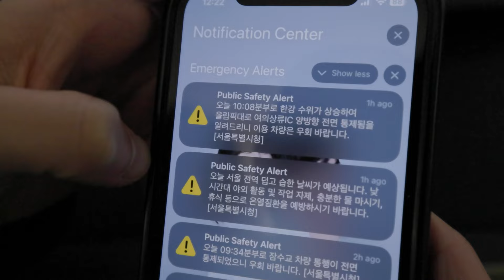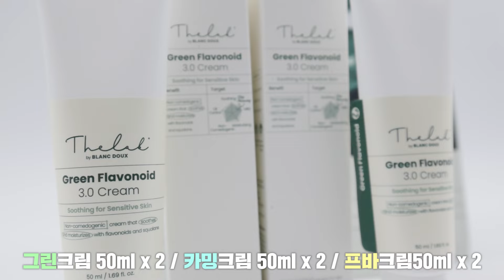민감성 붉은기 싹- 잡아주는 "진정 장벽크림" 반값에 가져왔습니다.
🧴티동 X 더랩 바이블랑두 장벽크림 앵콜마켓🧴

🧴마켓 기간
7.29(월) 오후 19:00 ~ 8.2(금) 오후 11:59

🧴마켓구성
1. 티동박스
-본품 :  올리고 히알루론산 카밍 크림 50ml 1개 + 그린 플라보노이드 3.0 크림 50ml 1개 + 올리고 히알루론산 저분자 딥 토너 300ml 1개
-증정품 : 올리고 히알루론산 저분자 딥 토너 50ml 1개 + 그린 플라보노이드 2.0 마스크 3매 + 랜덤 샤쉐 6종
정가 77,000원 ➡ 할인가 39,900원 (48%할인✨)

2-1. 수분 장벽 크림 듀오 세트
-본품 : 올리고 히알루론산 카밍 크림 50ml 2개
-증정품 : 그린 플라보노이드 2.0 마스크 3매 + 랜덤 샤쉐 6종
정가 46,000원 ➡ 할인가 20,100원 (56%할인✨)

2-2. 자극 진정 크림 듀오 세트
-본품 : 그린 플라보노이드 3.0 크림 50ml 2개
정가 50,000원 ➡ 할인가 22,400원 (55%할인✨)

2-3. 보습 장벽 크림 듀오 세트
-본품 : 프리바이오틱세라™ 크림 50ml 2개
정가 70,000원 ➡ 할인가 29,300원 (58%할인✨)

2-4. 장벽+진정 크림 세트
-본품 : 올리고 히알루론산 카밍 크림 50ml 1개 + 그린 플라보노이드 3.0 크림 50ml 1개
정가 48,000원 ➡ 할인가 21,150원 (56%할인✨)

+추가구성
1. 보습 장벽 크림
-본품 : 프리바이오틱세라™ 크림 50ml 1개
-증정품 : 랜덤 샤쉐 6종
정가 35,000원 ➡ 할인가 16,700원 (52%할인✨)

2.수분 장벽 크림
-본품 : 올리고 히알루론산 카밍 크림 50ml 1개
정가 23,000원 ➡ 할인가 10,900원 (53%할인✨)

3.자극 진정 크림
-본품 : 그린 플라보노이드 3.0 크림 50ml 1개
정가 25,000원 ➡ 할인가 11,500원 (54%할인✨)

4.수분 마스크 + 진정 마스크
-본품 : 올리고 히알루론산 워터리 스킨 마스크 10매 + 그린 플라보노이드 2.0 마스크 10매
정가 60,000원 ➡ 할인가 19,600원 (67%할인✨)

🚛전제품 무료배송(도서산간 포함!!)
🏆티동마켓 단독 구성
🏆세트 할인율 최대 58%
1. 플리커스 카카오톡 채널 친구추가 하세요.

💸 유의사항
5. 본 프로모션은 브랜드 사정에 의하여 사전 공지없이 중단될 수 있습니다.
6. 기타 문의사항은 플리커스 온라인몰 고객센터로 연락 부탁 드립니다.
📞문의사항 : 고객센터와 카톡문의를 통해 문의가 가능합니다.

👉 카카오톡 : @플리커스 친구추가 후, 문의사항 전달
👉 고객센터 : 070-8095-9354/ 평일 10:00 - 17:00 / 주말 공휴일 휴무 / 점심시간 (12:00 - 13:00)
** 고객센터의 경우 통화량이 많아, 플리커스 채널톡 문의주시면 빠르게 응대 도와드리겠습니다.

*제품 유통기한
-상세페이지 참고

00:00 인트로
1:08 진정크림, 장벽크림 차이
1:30 마켓 기부
1:45 장벽크림 앵콜 안내
1:57 장벽크림 필요성
2:54 그린크림
3:46 카밍크림
4:47 프바크림
5:13 크림 3종 차이
5:39 마켓 구성
6:23 아웃트로

🛍️요즘 먹는 영양제, 보충제 모음 (실제로 아이허브 장바구니에 담아놓은 목록)
(24년 최신 ver.)

🛍️플리커스 스토어 (남자 종합 관리 스토어, 무료나눔, 배송비딜)

🌟티동 플친 (마켓알림/무료나눔 이벤트/기부인증)

(맨즈뷰티 에디터 '스완'님과 제가 파트너쉽을 맺은 카페입니다.👍)